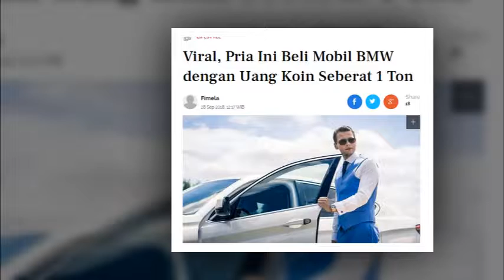Viral, Pria Ini Beli Mobil BMW dengan Uang Koin Seberat 1 Ton